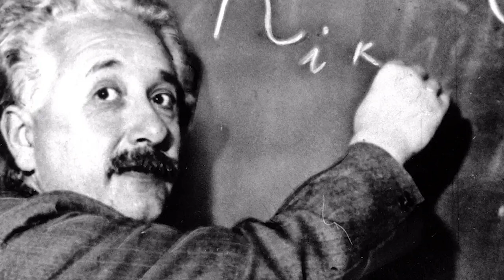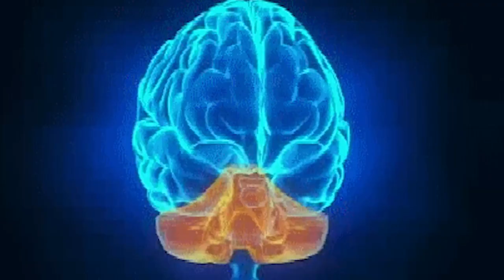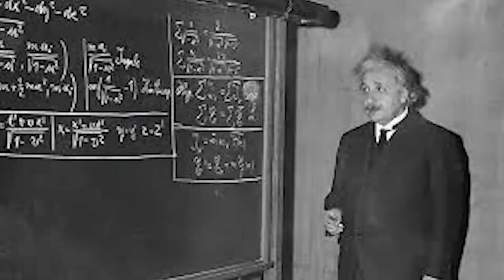Facts You don't Know 😯 | Surprising Facts and Story about Great Scientist Albert Einstein | Hindi